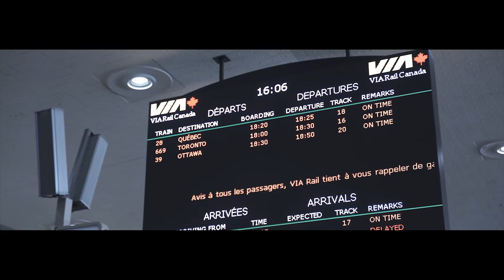Ty Carter - Une Danse ( VidéoClip Officiel )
Ty Carter-Une Danse

Retrouvez Ty Carter sur

Directrice Artistique, Danseuse et Actrice : Janety Garro

Produit par Irmao Productions & T.O.T.E.M Entertainment

Mix & Mastered by Irmao Productions

©️ 2020 T.O.T.E.M Entertainment

©️2020 Réalisé par Kevin Shayne